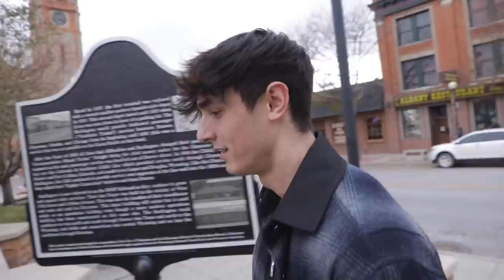WE LEFT THE SWAY HOUSE...